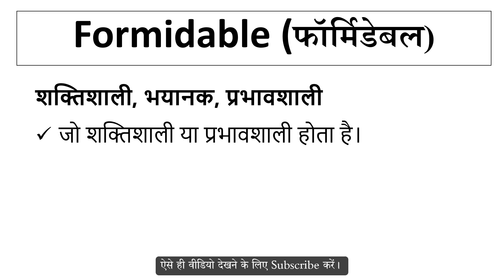Formidable meaning in Hindi | Explained Formidable With Using Sentence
Formidable का हिंदी में अर्थ,
Meaning of Formidable in hindi,
Formidable word kya hai,
Formidable word ka hindi me matlab,
Formidable word ka sentence me use,
Formidable word ke bare me janiya,
Formidable vocabulary meaning,
Formidable word pronunciation,